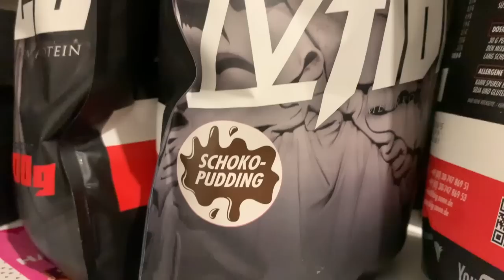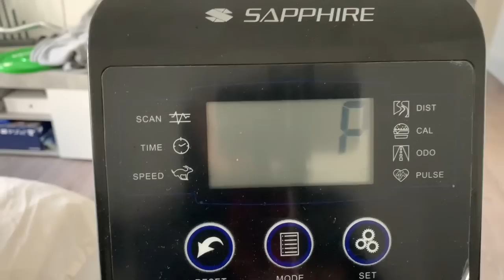Meine Wohnung, Mein Business, Meine Ernährung in dieser Zeit! Formcheck + Schultertraining zu Hause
Du willst endlich sportlich durchstarten? Oder auf das nächste Level? Ich stehe dir mit all meiner jahrelangen Erfahrung als Personal Trainer und angehender Ernährungswissenschaftler zur Seite!

Videos by: Timelesscutproduction